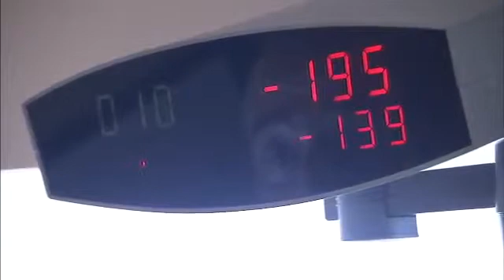Cryo therapy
Cryotherapy is the cooling of the entire body surface from normal temperature to 30-32 °F for the very short period of time (120-180 seconds). The session is already over when the brain receives the "stress signal". Although it starts scanning all body areas for the cause of the stress and eliminates any disorders it encounters. Besides that endorphins (hormones responsible for analgesic effect and the feeling of well-being) are released.

The benefits of Cryotherapy Reduce Inflammation, Sports Recovery, Athletic RCBS news in the benefits of Cryotherapy Reduce Inflammation, Sports Recovery, Athletic Recovery, Arthritis, Asthma, Back Pain, Depression, Fatigue, Fibromyalgia, Headaches & Migraines, Joint Pain, Psoriasis, Sleep Disorders, Tendonitis

Cryo, Infrared and Nutritional Therapies